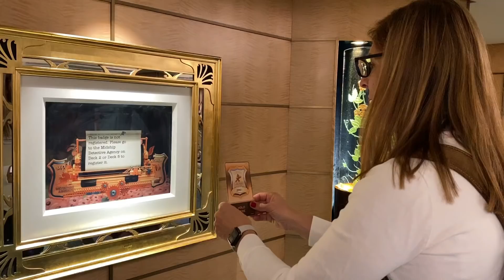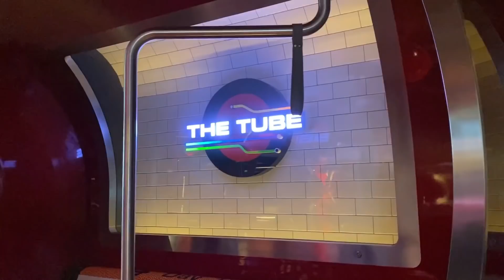CRUZEIRO DISNEY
Louco para saber como é o cruzeiro da DISNEY? O que está incluído, como ele é por dentro, o que tem para fazer e mais? Esse video é MUITO PARA VOCÊ!

RESERVE SEUS INGRESSOS, PASSAGEM AÉREA, HOTEL E TUDO MAIS PARA SUA VIAGEM COM A NOSSA AGÊNCIA ONE9 TRIP ATRAVÉS DOS CONTATOS:

Conteúdo de turismo pelos Estados Unidos! Conhecemos mais de 10 estados e seguimos contando!

➜ Imprimam os vouchers e usem nos estabelecimentos.

➜ One9 Trip - NOSSA Agência de viagens.
➜ Pie Fection - Pizzaria brasileira em Orlando.
➜ Retro Station Italian Restaurante - Restaurante italiano anos 50 em Kissimmee.
➜ Sfiha's - Sfihas salgadas em doces em Orlando.
➜ Mrs Potato - Restaurante brasileiro em Orlando.
➜ King's Point - Restaurante brasileiro na International Drive.
➜ Max Luggage - Loja de malas e acessórios de viagem.
➜ Kingdom Sushi - Seu rodízio japonês com atendimento em português.
➜ Casa na Disney - Locação de casas de férias em Orlando
➜ IBP Club - Parcele toda a sua viagem em até 12x usando milhas